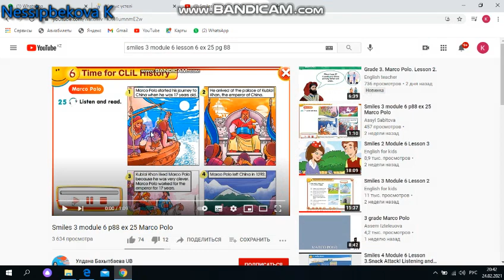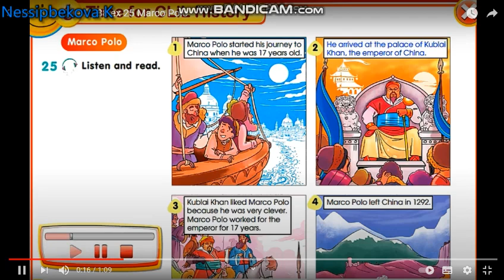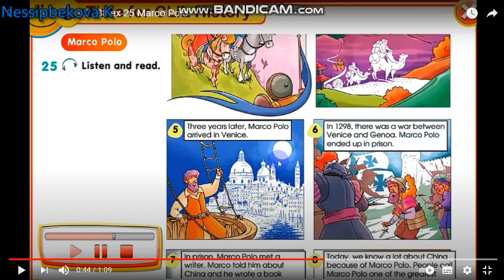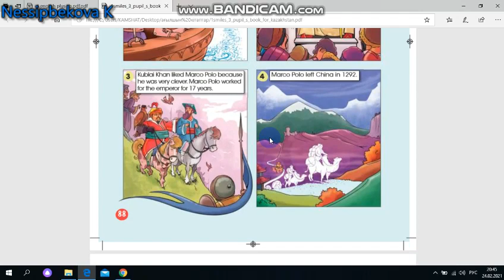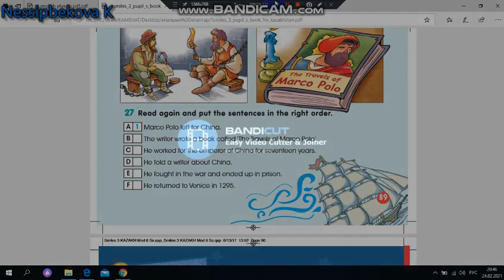smiles 3 unit 6 lesson 5 Morco Polo